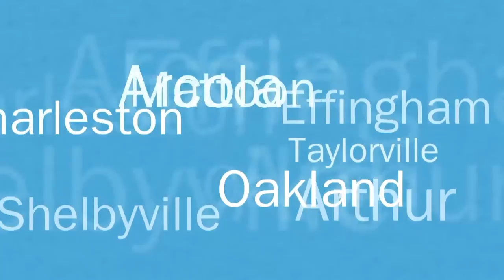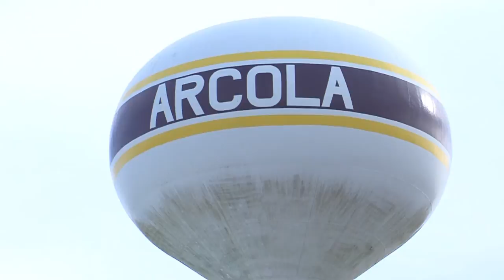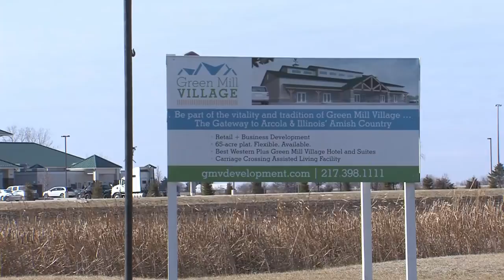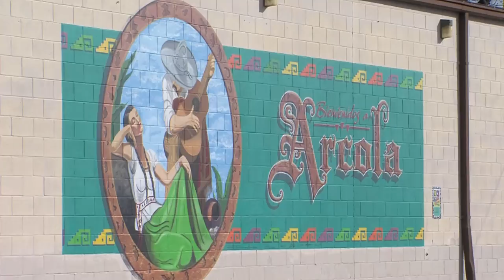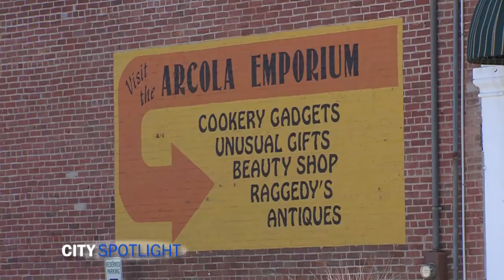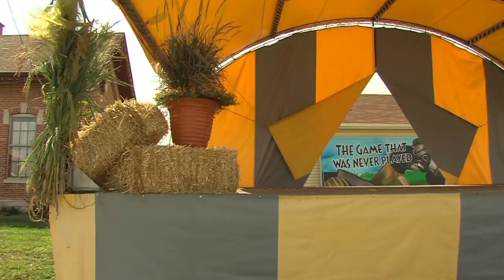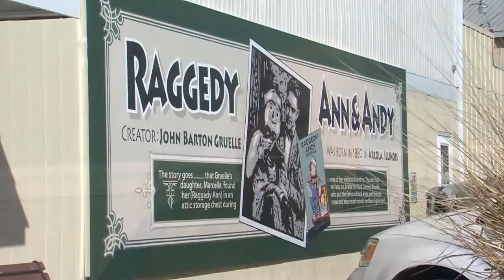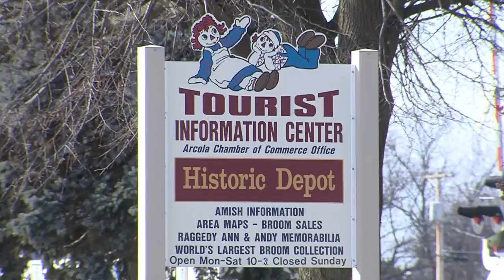City Spotlight 103 - Arcola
Arcola Mayor Larry Ferguson and Arcola City Administrator
Bill Wagoner discuss the currents issues and happenings going on in Arcola, IL.